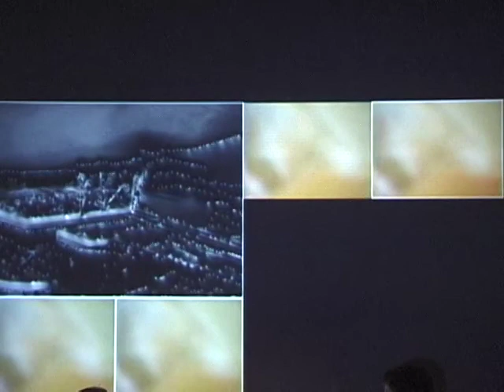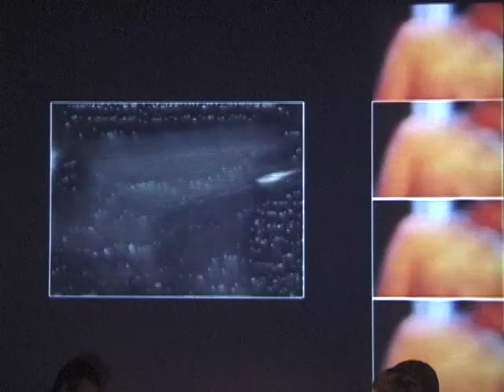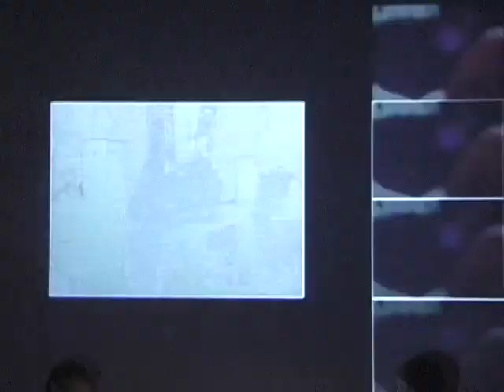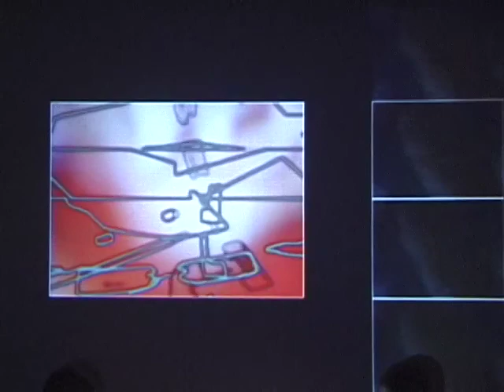Hans Tammen - Nick Didkovsky - Kurt Ralske: Shadow Puppies (2)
Hans Tammen - guitar & homebrew software
Nick Didkovsky - guitar & homebrew software
Kurt Ralske - video & homebrew software
2003 at Roulette, NYC